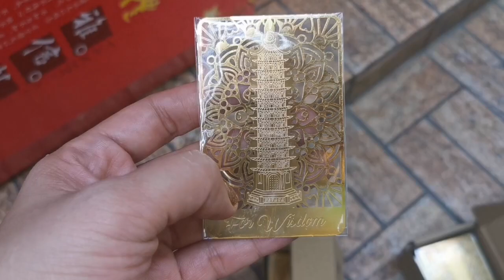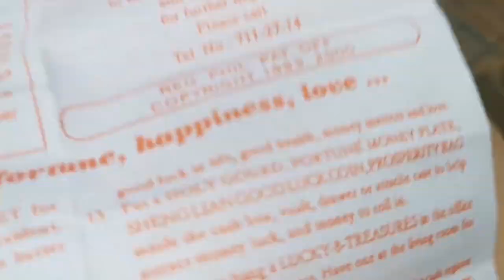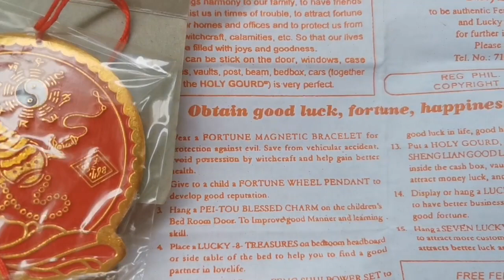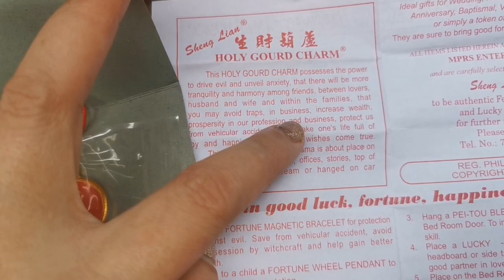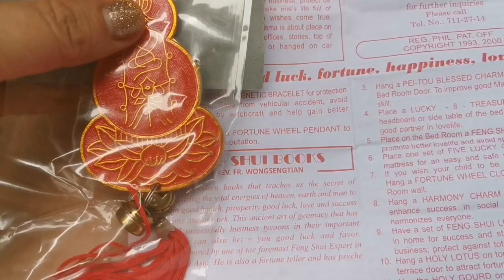MASAGANANG PAMUMUHAY AT TAGUMPAY ANG DULOT NITO-APPLE PAGUIO1